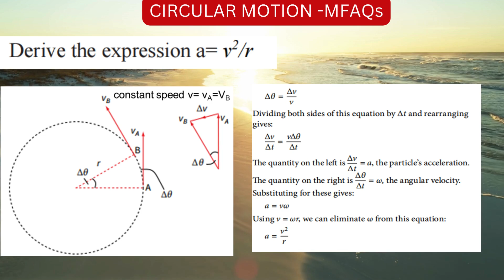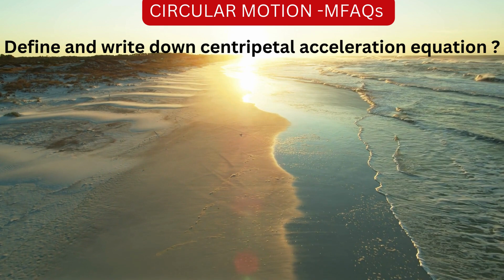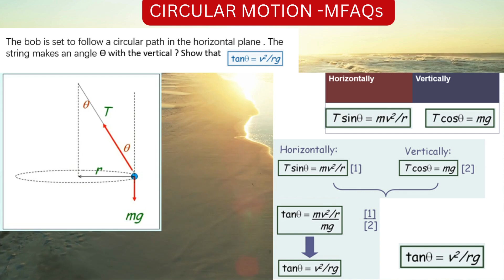Edexcel IAL PHYSICS PAPER 4 | Frequently Asked Questions | Unit 4 | Circular Motion | Part 01